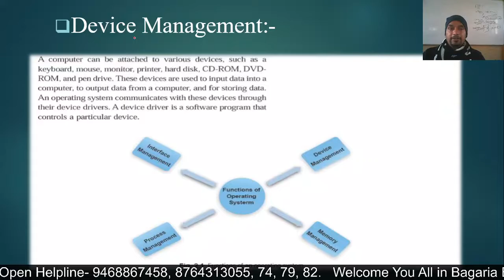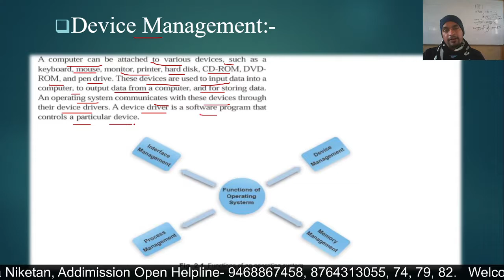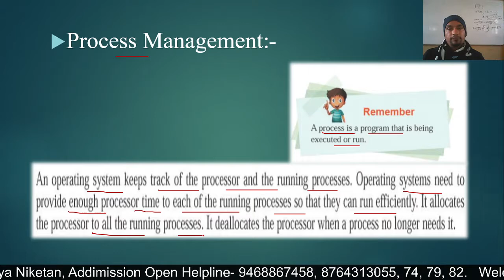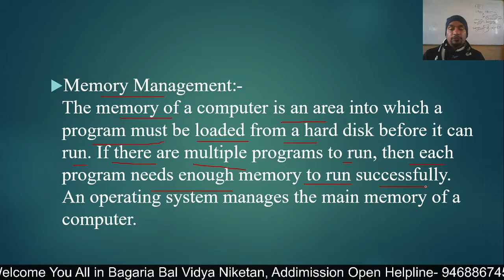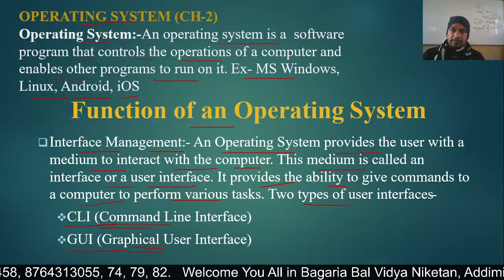COMPUTER: CHAPTER - 2: PART -I (REVISION )